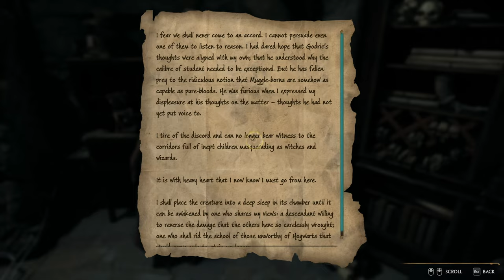How to Unlock Crucio in Hogwarts Legacy - In The Shadow of the Study Quest